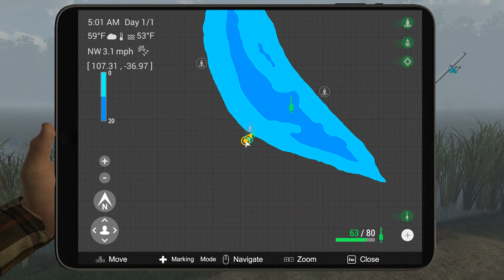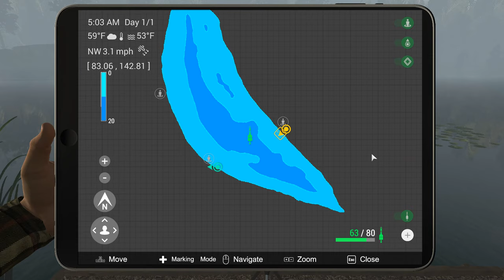The Fisherman - Fishing Planet: Christmas Event 2020 - Pt 3 - Decorated Prussian Carp!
*** HAPPY 2020 HOLIDAYS  AND MERRY FISHMAS!  ***

This year, Christmas festivities are under threat! Santa’s sled was wrecked in a terrible snowstorm and crashed somewhere over Canada. Luckily, Santa is doing fine...but his reindeer went missing and all of the Christmas presents are now scattered around the world! Santa's sleigh crashed somewhere over Canada. Gifts and Decorations are now scattered around the world.  Let's save this Christmas by filling Santa's Bag with lost gifts, decorating the Christmas tree and catching Antlered Salmons to harness them in Santa’s sleigh. Christmas magic will summon Crystal Fish, that can be caught only during the holiday. So stock up on snow, toss snowballs at your friends and have lots of fun and adventures on White Moose Lake!

In this episode, we head to the Lesni Vila Fishery in search of the next of the Decorated fish, the Decorated Prussian Carp! These little guys ended up with candy canes stuck to their dorsal fins and are more than willing to give them up!

FOR MORE INFORMATION ON THESE GAMES, CHECK OUT THE FOLLOWING LINKS:
7 Days to Die